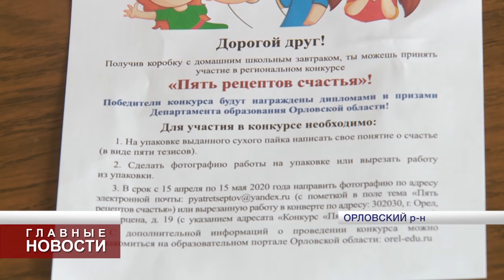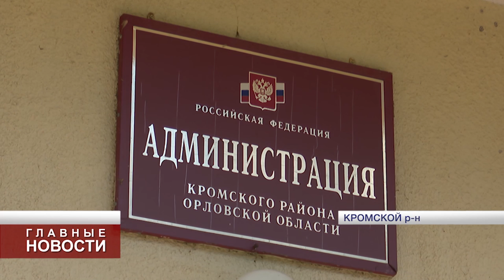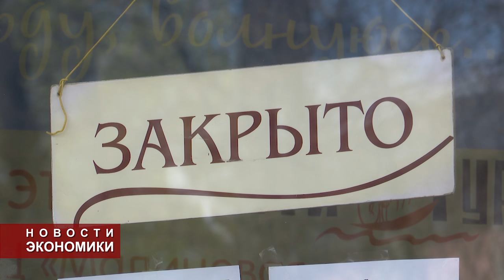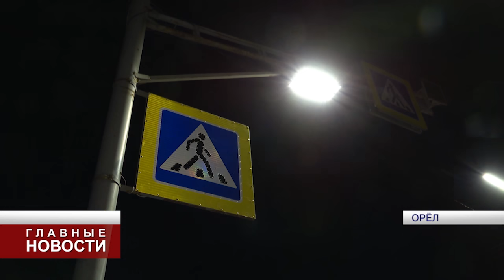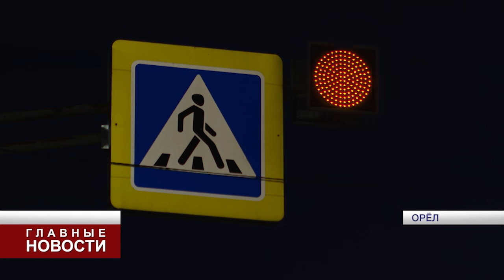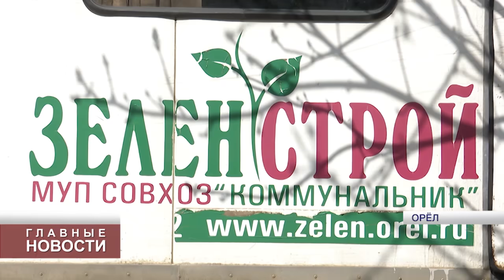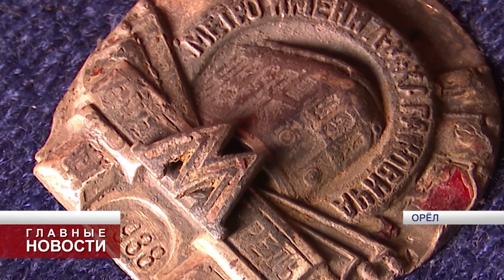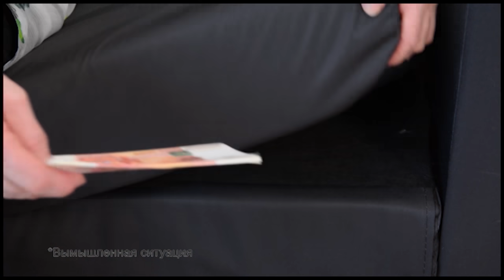"Главные новости". 28.04.2020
- Орловщина поставила новый рекорд по числу больных коронавирусом.
- Над Орлом пролетели истребители.
- В Орловской области выдадут 70 тыс школьных сухпайков.